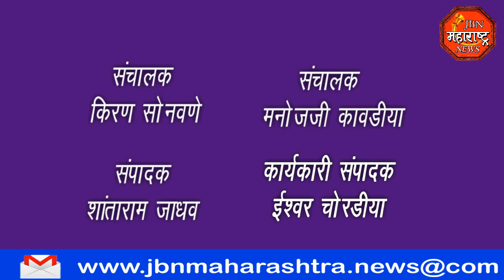jbn maharashtra news jalgaon